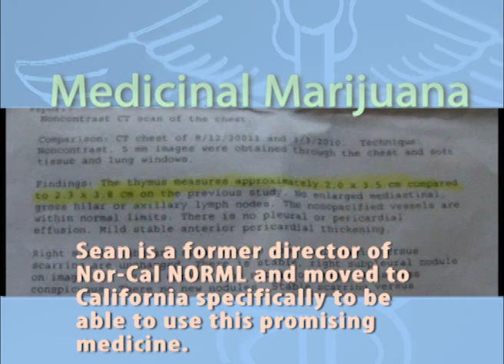patient_right.flv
Sean Merrit of Redding, CA discusses his recent good news!